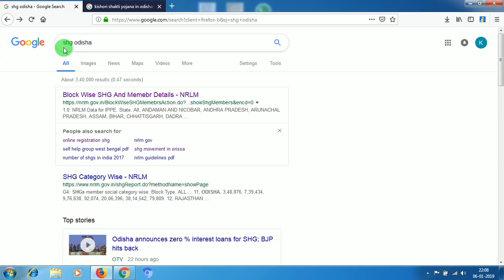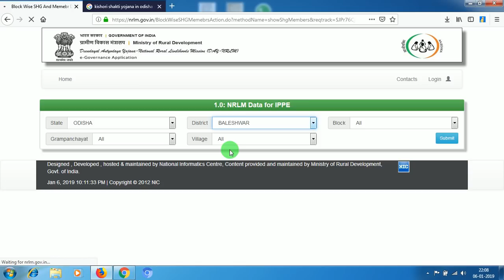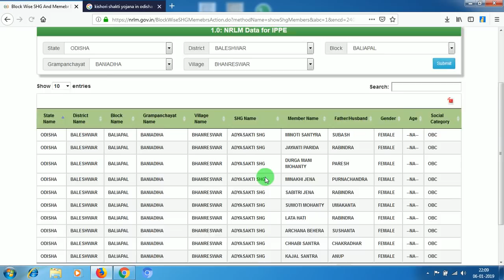ସମସ୍ତଙ୍କୁ ମିଳିବ 15,000 ଟଙ୍କା ଓ ମୋବାଇଲି ମାଗଣା | ଓଡିଶା ସରକାରଙ୍କ ନୂଆ ଯୋଜନା 2019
Thanks all for support